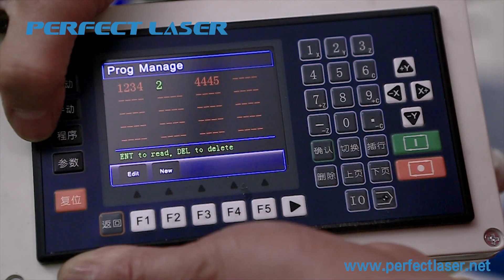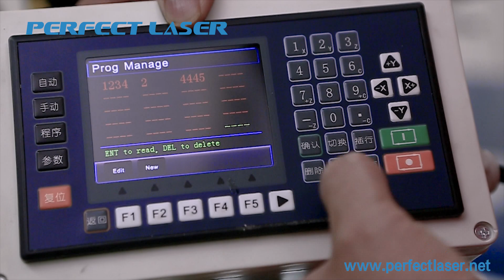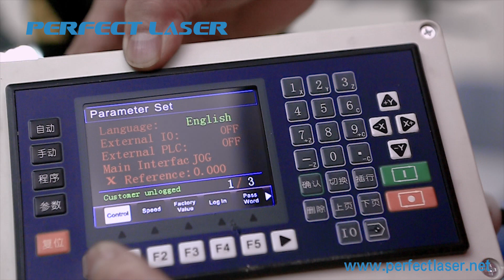Advanced Mould Mold repair laser welding machine for sales with rotary system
Skype: chinaperfectlaser
The laser mould repair laser welding machine equipped with industrial touch screen control system, the welding joints diameter is only 0.2-0.5mm.  Also equipped with rotary system, it is better for ring welding.